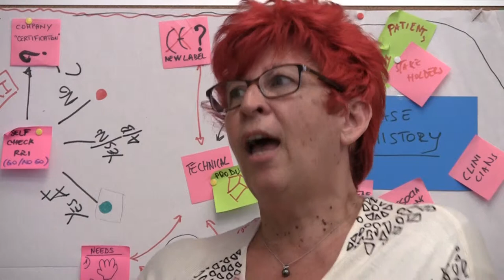Milan Industrial Dialogue on 3D printing in biomedicine - Marinella Levi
Marinella Levi (Politecnico di Milano), one of the participants of the Milan Industrial Dialogue, provides an overview of the 3D printing sector in Italy.